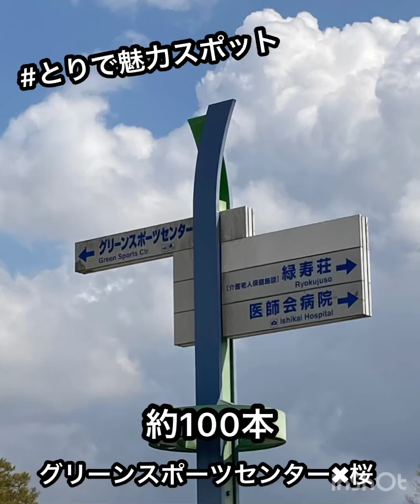グリーンスポーツセンター✖︎桜・茨城県取手市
岩沢のからあげで
今日も良い一日に😊

ご注文・ご予約は
販売時間11時～16時【売切終了】
住所
〒302-0004
茨城県取手市取手2-5-23
僕　からあげ弁当の
看板が目印です。
※数に限りがございますので
　売り切れの際はご了承くださいませ。

☆アメブロ☆

piano by スタッフM😉